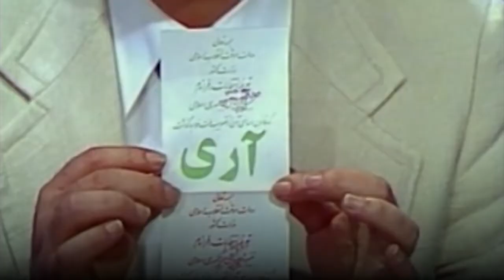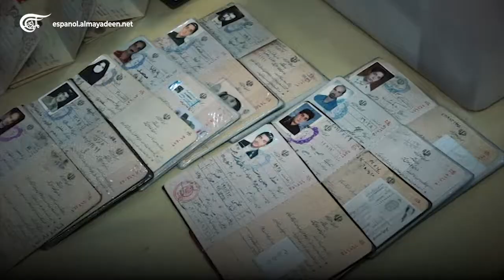Elecciones presidenciales en Irán